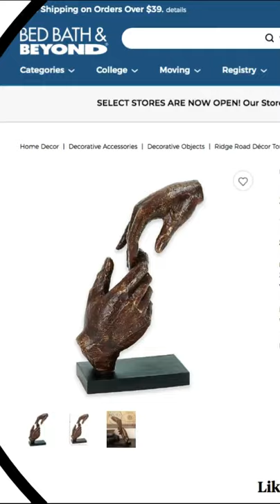Dollhouse Decor Hacks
Barbie dollhouse hacks, decorating with miniature dupes from high end online shops. I love reading comments and I always reply.

The doll in the video is an adult collector doll not recommended for children
under 14 years of age.

T H R I F T Y   R E V A M P S